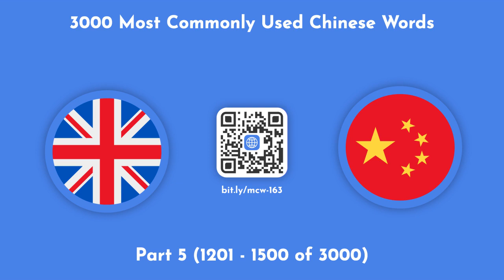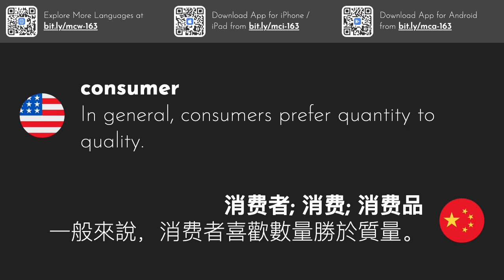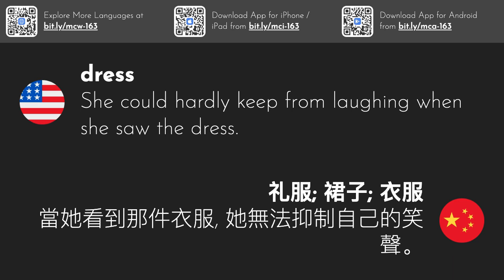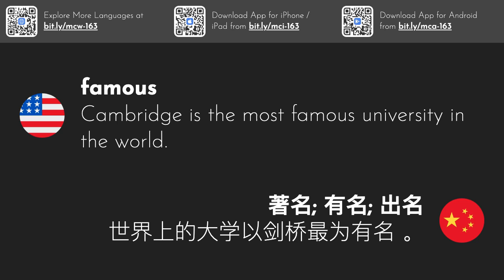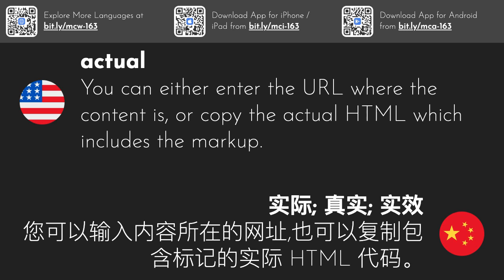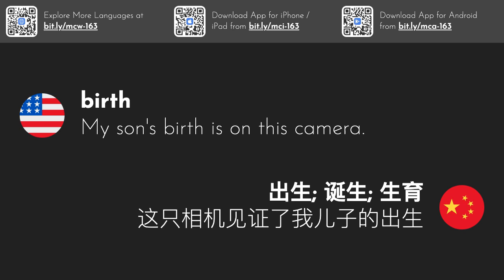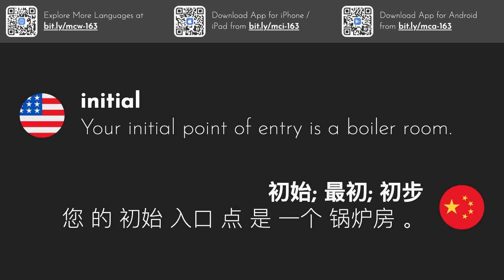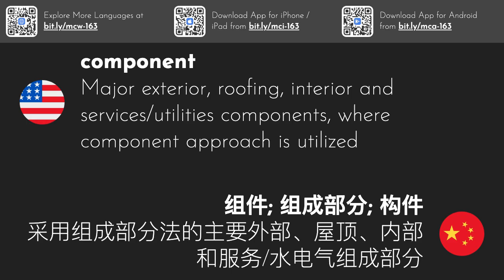3000 Most Common Chinese Words | Part 5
This video series gives you the 3000 most commonly used Chinese words with example sentences.